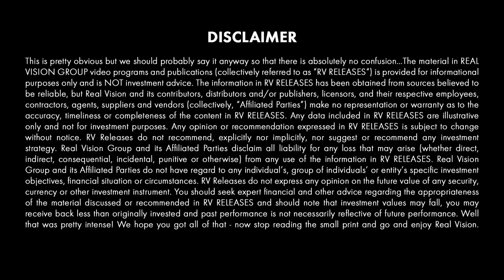Investing Like Sheep (w/ Jeff Gundlach) | Future Fears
Jeff Gundlach, founder and CEO of DoubleLine Capital, explains how the lack of original thought and analysis is causing polarization, leading to uncertainty around the world. This video is excerpted from a piece published on Real Vision on March 8, 2019.

About Future Fears:
What s coming that we should all be worried about? What keeps the world s greatest investors up at night? Household names of finance discuss the terrifying potential risks posed by artificial intelligence, the rise of social media, autonomous vehicles and more.

The reason people worry, I think, is that they are not acknowledging some certain dangers and they feel it subconsciously. I know that there's dangers, but I'm aware of them, and I look right at them.
Nothing really keeps me up at night. I don't really worry about stuff anymore. I accept things the way they are, and I think the reason people worry, I think, is that they are not acknowledging some certain dangers and they feel it subconsciously. I know that there's dangers, but I'm aware of them, and I look right at them. And I think that's why I'm pretty good at managing money. I think it's about looking for risks, finding them, and accepting that they're there and trying to make them nonfatal.
I'm really most worried about just the basic divide everywhere in the world, just the whole have, have-not thing, which is ushering in fractured politics everywhere. And it's not going to end until it fully ends. We're not going to get the genie back in the bottle. We're not going back to Bush versus Clinton, right? It's going to end up with awareness of the nonsustainability of debt, particularly now in the United States, particularly if our dollar drops, particularly if the challenge of the dollar's reserve currency becomes increasingly real because our interest rates would be a lot higher if we were not the world's global reserve currency.
Well, but that's something that is definitely a topic that is moving closer to front and center.
China's definitely moving in that direction.
Yeah, but people kind of just dismiss it still. They say it's no chance.
It's just like the deficit. It's one of these things where it's just a given. If you say the dollar will not forever be the global reserve currency, people don't understand because it's been their entire life.
I remember in '08 before Lehman went bankrupt I wrote a white paper begging people to get out of commercial-paper money-market funds, and I gave a speech saying whatever you do, don't own a commercial-paper money-market fund because it's got all kinds of financial debt. It might be 30 days, but it doesn't matter. It could all default. And people couldn't hear me. They would come up to me after speech and say, did I hear you right? You said money-market funds can be risky? And I said, which one of those words did you not understand?
This is not a complicated theory.
Right. I was absolutely crystal clear in my statement. It wasn't oblique. And yet it's so foreign that they can't quite accept it. And so people need to listen with their mind as well as their ears and not just repeat what they're told